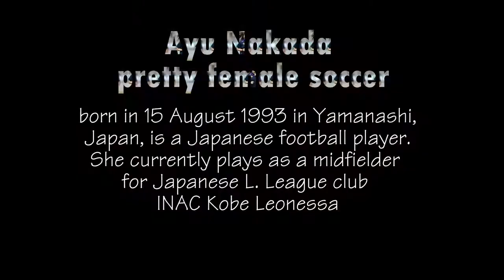Popular Videos - Ayu Nakada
Ayu Nakada (仲田 歩夢?), born 15 August 1993 in Yamanashi, Yamanashi Prefecture, Japan) is a Japanese football player. She currently plays as a midfielder .